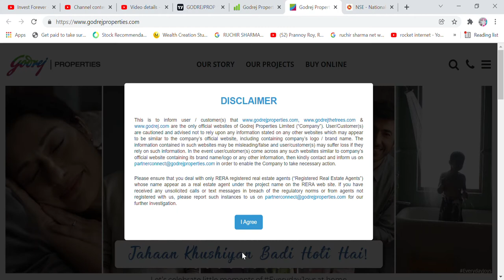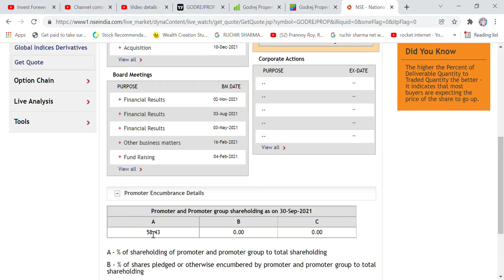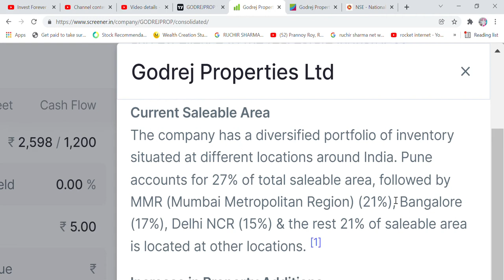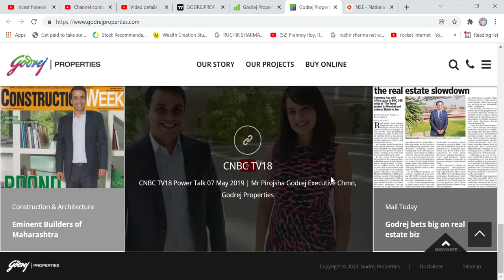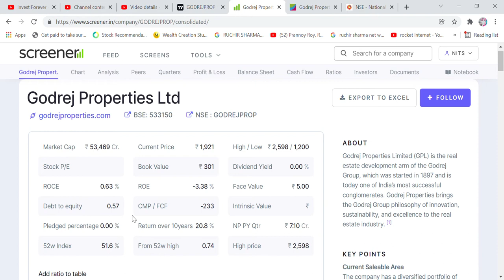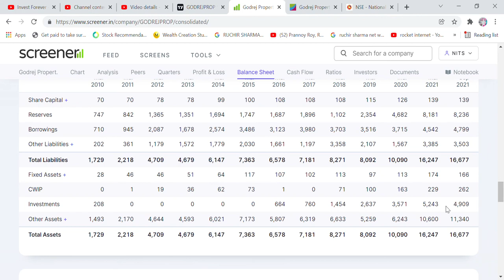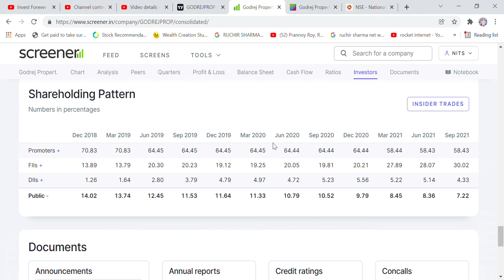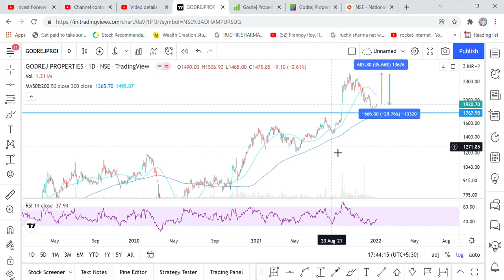FIR BHAGENGE PROPERTIES KE SHARE, 25% DOWN SHARE KI TRAF RAKHE NAJAR MILNEG 35% RETURN, GODREJ PROP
Hi Friends,